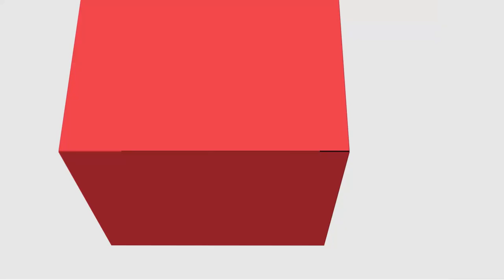[ADMP] - Empreendedorismo Governamental - Comportamento empreendedor na gestão publica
[ADMP] -  Comportamento empreendedor na gestão publica na disciplina de Empreendedorismo Governamental com a professora Rosmeiri Aparecida Ribeiro Ferras Penteado para o curso de Administração Pública - EaD da Universidade Estadual do Centro Oeste do Paraná.